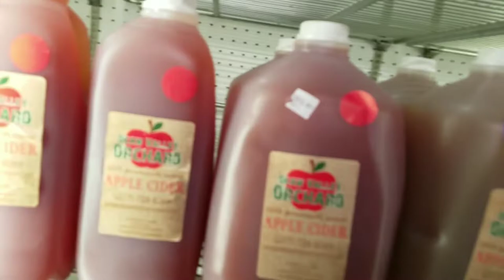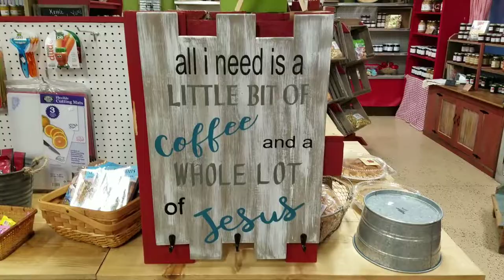The Bad Finger